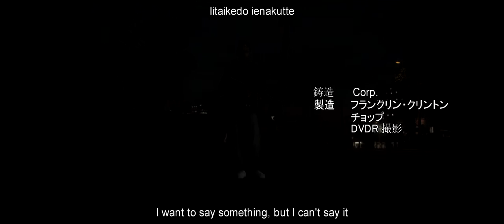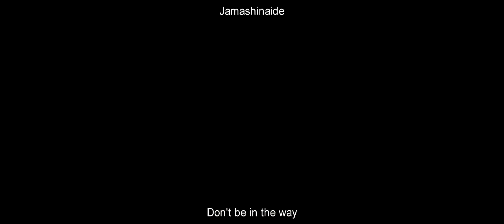POOLSIDE IDENTITY / GRAND THEFT AUTO FIVE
Lamar has discovered the art of pirating, and decides to indulge in the wonders of the east.

Made in Grand Theft Auto V using Rockstar Editor